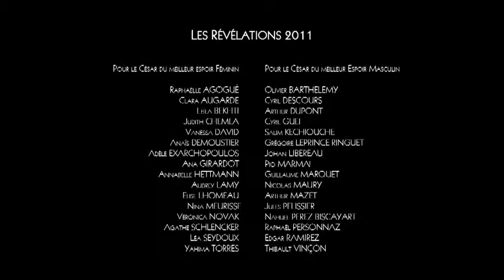Promo Cesar Festival 2011 with Adele Exarchopoulos and Lea Seydoux